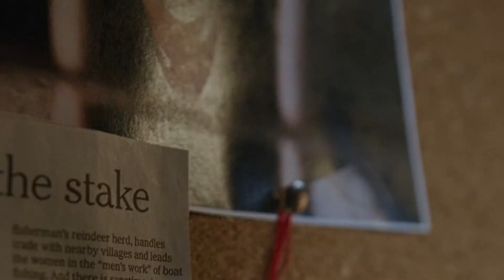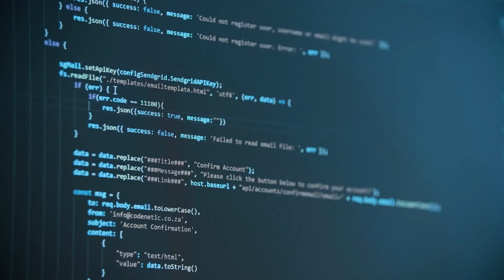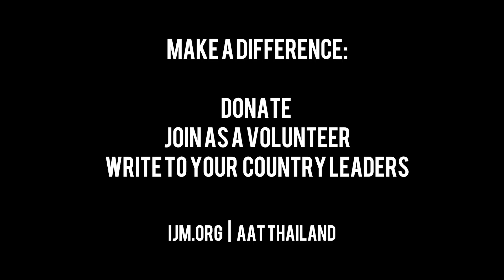Breaking Chains: Miss Universe Singapore's Fight Against Human Trafficking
Unleashing the Power of Change

Join me, Priyanka Annuncia, Miss Universe Singapore, in my quest to break the chains of human trafficking! In this powerful Voice for Change video, I shed light on the relentless battle against this grave injustice.

Armed with a background in criminology, I've dedicated myself to investigating, rescuing, and reintegrating victims across Thailand and Southeast Asia. Human trafficking, a sinister crime thriving on vulnerability, steals freedom and dignity. The burning question: How can we fight back?

Embracing a multifaceted approach, I advocate for awareness, robust legislation, and survivor support. In Singapore, I get creative, hosting "Jab for Justice" boxing classes—where fitness meets philanthropy, empowering you to learn, stay fit, and make a difference simultaneously.

Recently, I participated in the International Justice Mission Advocacy Summit in Washington, DC, lobbying for the EARN IT Act. Imagine the impact: holding tech companies accountable, protecting children from online exploitation. In 2022, 32 million cyber tip reports exposed the harsh reality. Let's envision a world where the EARN IT Act becomes law, safeguarding countless lives!

But our fight doesn't end there. Comprehensive rehabilitation and unwavering community support are pivotal to ensure no one slips through the cracks.

Let's stand united against this powerful injustice, carving a path toward a world where every soul breathes the air of freedom, experiencing peace and justice, liberated from the chains of exploitation... until all are free.

Watch, share, and be the change! Together, we can create a world where justice prevails, and every voice is heard.

Watch all the 72nd Miss Universe Voice for Change videos on CI Talks